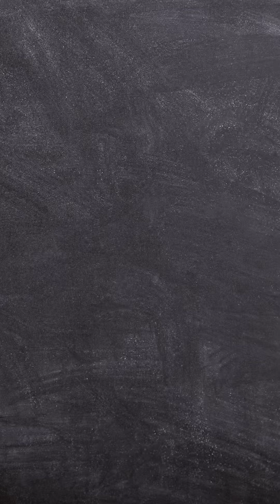Assista esse vídeo se pensou em desistir!